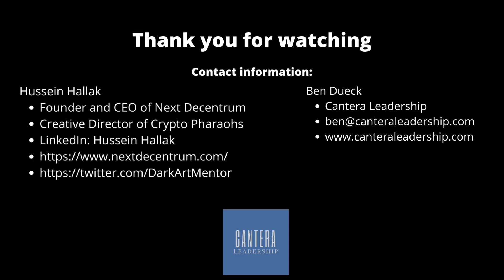Being an Innovative Leader in an Innovating World: Hussein Hallak: The 10-Minute Leader S2: Ep 4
Hussein Hallak is the Founder and CEO of Next Decentrum, the launchpad for the world’s most iconic NFT products. He is also the Creative Director of Crypto Pharaohs, a collection of 7006 majestic NFT collectibles inspired by the rich history of ancient Egypt.

With over 25 years of experience in the world of innovation, technology and startups, it is no surprise that he has been featured in places like Forbes, BetaKit, Daily Hive, CBC. And in 2019, he was recognized as one of 30 Vancouver tech thought leaders and influencers to follow.

Listen to this episode of my interview with him and learn:

- About his company, Next Decentrum, and why they pivoted from a blockchain company for education to building an NFT platform.

- The biggest challenges of NFT, blockchain, and cryptocurrency technologies, and a brief history.

- How blockchain will impact businesses 5 or 10 years from now and how it creates a world where people can easily move their finances, assets, and identities between multiple marketplaces and properties online.

- Why NFTs should not be considered an investment (if you’re not a trader per se). And why should you have a personal reason for embarking on a new and potentially risky venture.

- The key element that makes a startup succeed and why some startups fail. As well as the different components of a startup that should be considered.

- Biggest mistakes that people make and are mostly not prepared for when venturing into startups.

- A deeper understanding of innovation and the different ways of how to be innovative.